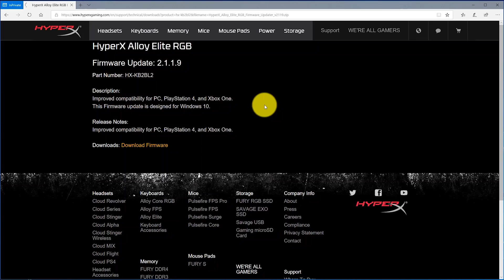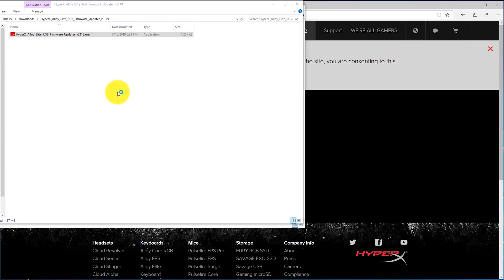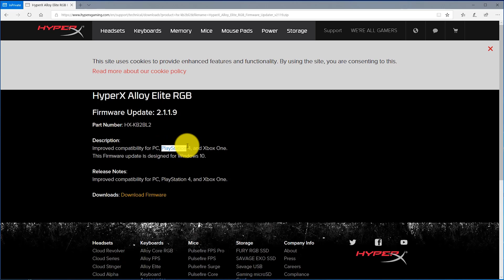How to Connect Hyperx Keyboard to PS4 (Alloy Elite RGB)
In this video I will show you how to connect HyperX keyboard to PS4. With this HyperX keyboard PS4 fix you will be able to use your Hyperx Alloy Elite RGB keyboard on PS4. Como conectar teclado hyperx a ps4. This is how to fix your hyperx keyboard not working on PS4. En este video les voy a enseñar como conectar teclado hyperx a ps4.

USB Keyboard & Mouse switcher for PC/PS4 (Amazon) My

Recommended Mouse that works with PS4 (Amazon)

HyperX Mechanical Gaming Keyboards that work with PS4:

HyperX Alloy Elite RGB (with firmware update) (Amazon)
HyperX Alloy FPS RGB (with firmware update) (Amazon)
HyperX Alloy FPS Pro (with firmware update) (Amazon)

Recommended Audiophile Headphones for PS4:
SteelSeries Arctis Pro + GameDAC Gaming Headset (Amazon)
Beyerdynamic DT 990 PRO Headphones (Amazon)

Recommended Headset Mic for PS4:
Antlion Audio ModMic 5 (Amazon)

FIRMWARE UPDATER INSTRUCTIONS

STEP 1: Before downloading this firmware click on this link to verify that you have this exact model of the HyperX Alloy Keyboard (Amazon)

Note: This firmware is model specific and installing the firmware on a different HyperX Alloy model than the one in the link above may cause problems with your keyboard.

STEP2: Download the Firmware Updater. HyperX Alloy Elite RGB Firmware version 2.1.1.9 (PS4 compatible) download

STEP 3: Run the Firmware updater and update the firmware for your keyboard. Important that you DO NOT disconnect your keyboard during this process.